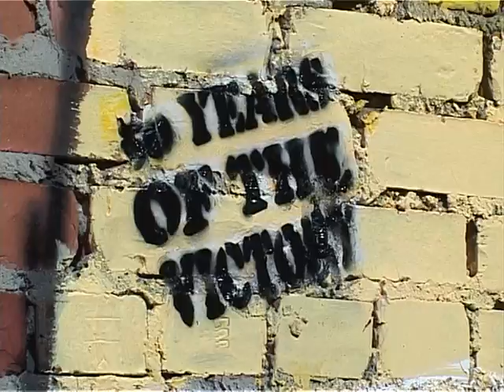Чистая энергия Страна Росатом. Снежинск 2010г.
АTOM STREET ART
Программа «Чистая энергия» проходит в период с апреля по ноябрь 2010 года. Место проведения — ЗАТО и города атомной отрасли: Удомля, Заречный, Озерск, Снежинск, Новоуральск, Саров, Зеленогорск, Северск, Железногорск, Лесной.
Авторы и ведущие — московские художники: Мирончева Наталия Вячеславовна, Гец Наталья Константиновна, Мирончев Сергей Юрьевич.